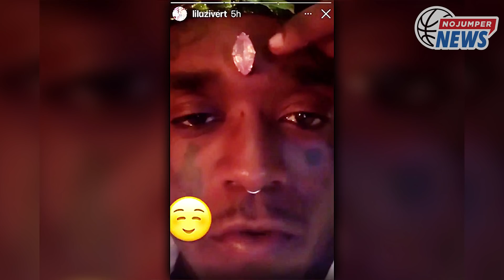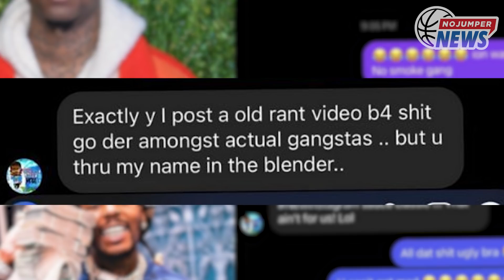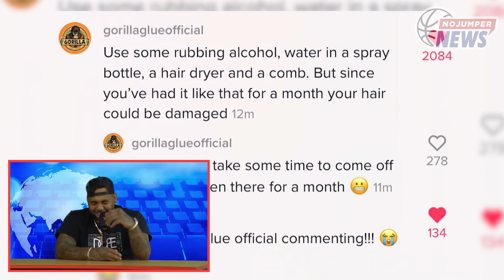Woman Goes Viral After Putting Gorilla Glue in Her Hair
Welcome back to No Jumper News with your hosts Adam22 & AD.  Let's get right into these stories...

00:00- Intro
00:07- 21 Savage says Sauce Walka's face diamond implant is "Cubic Zirconia"
03:23- Woman goes viral after using Gorilla Glue to slick hair back